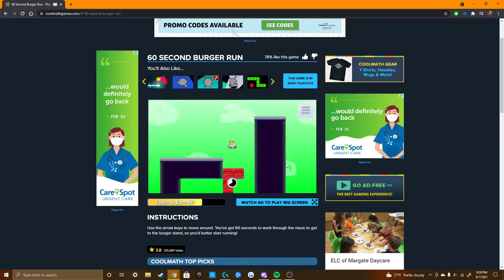60 second burger run speedrun (im so good )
100% world record no doubt